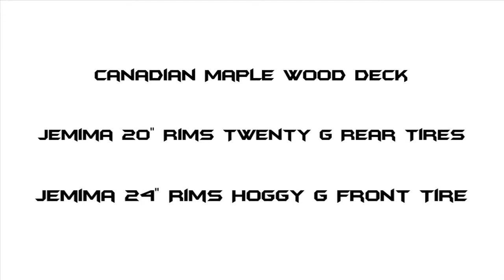3G Bikes The SPARK E.mov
Aluminum Frame, 3 Wheeler, Seal Headset, Seal Bottom Bracket, Canadian Maple wood Deck, Motor  8FUN,  Exclusive Alloy Shell 250W DC Brushless Front Hub Motor,
Battery EV Rated Li-ion type 24V10Ah 240 water bottle,Hydraulic front brakes, Rear coaster brake, Aluminum frame, Jemima 24" rim front Tire with Hoggy G, Jemima 20" rims rear with Twenty G tires rear